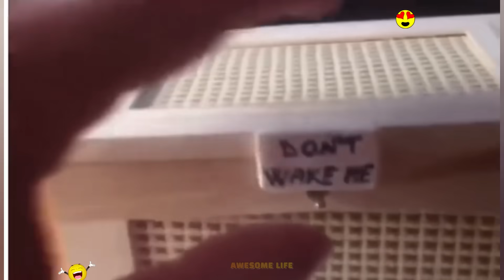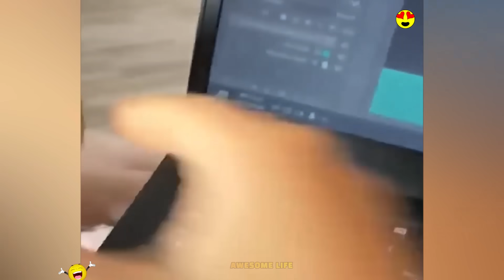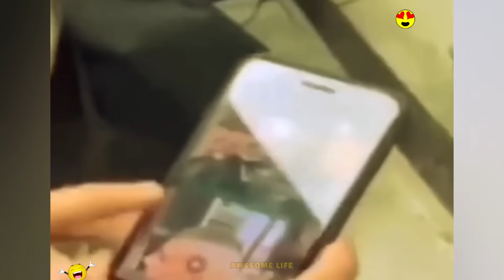Random Funny Videos |Try Not To Laugh Compilation | Cute People And Animals Funny P48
Random Funny Videos |Try Not To Laugh Compilation | Cute People And Animals Doing Funny Things #